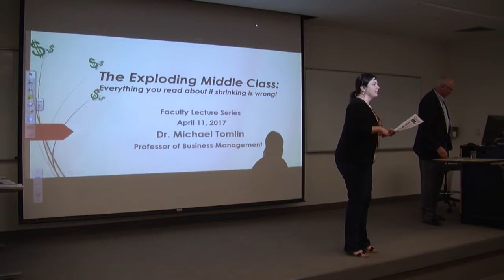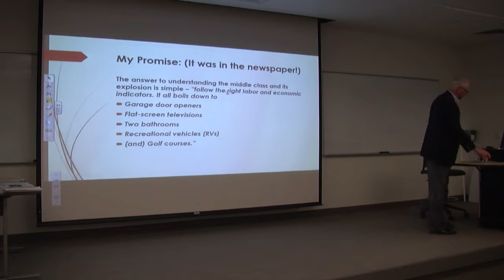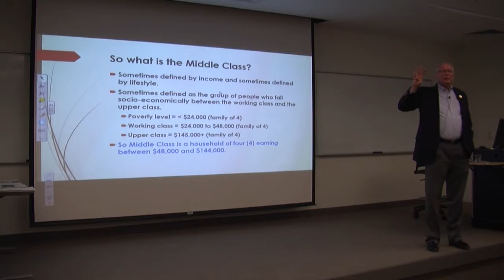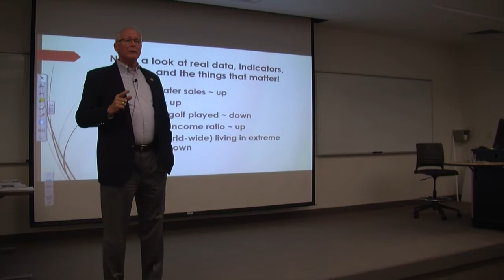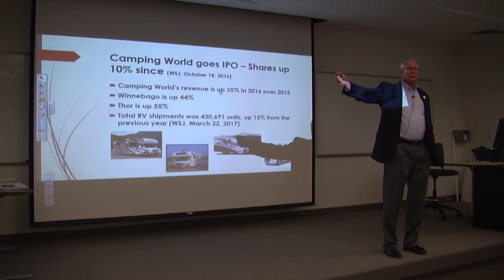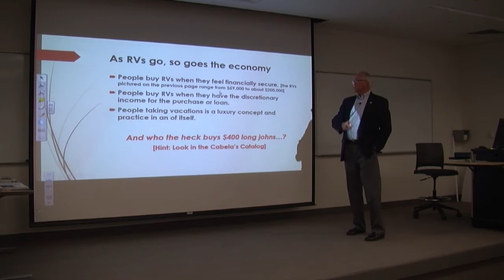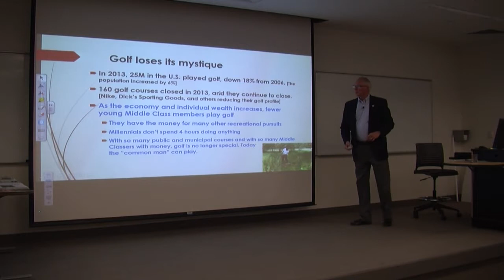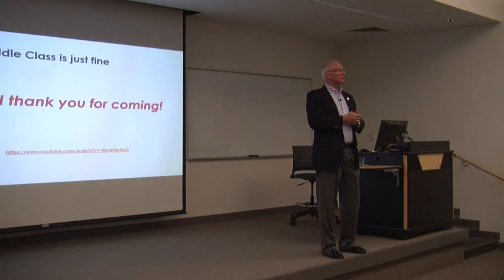The Exploding Middle Class - Michael Tomlin - April 11, 2017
Everything you read about it shrinking is wrong!